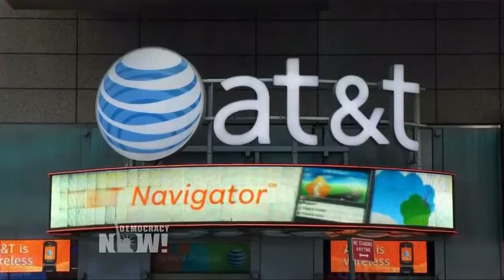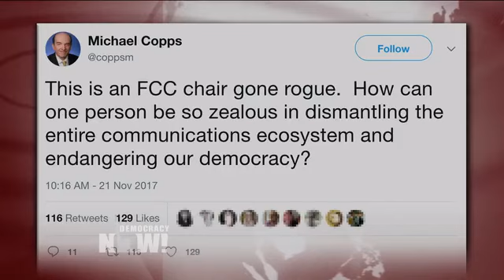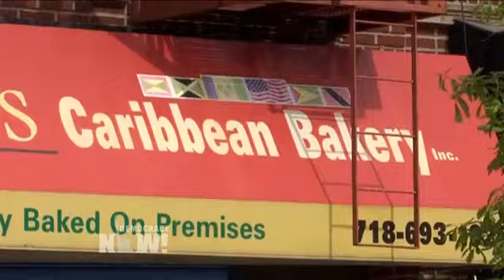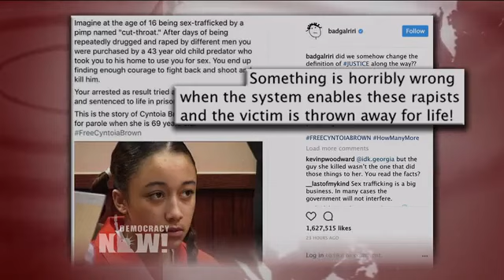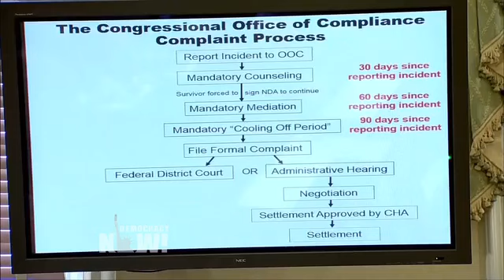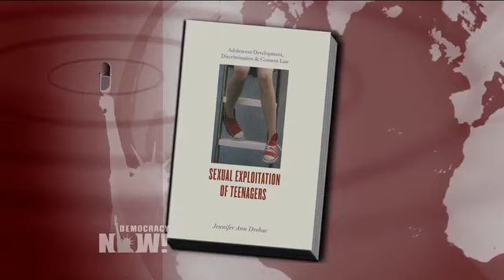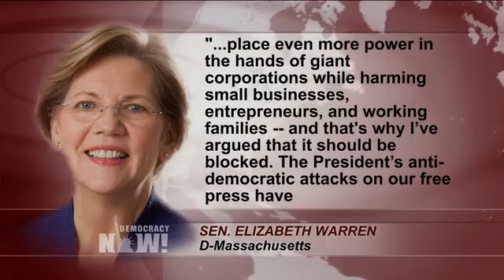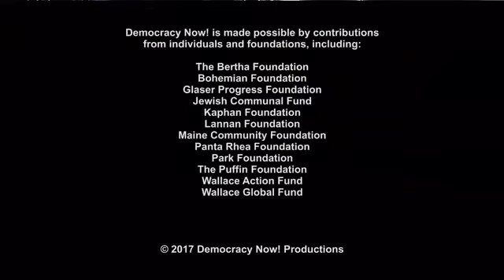DemocracyNow! 11 22 17